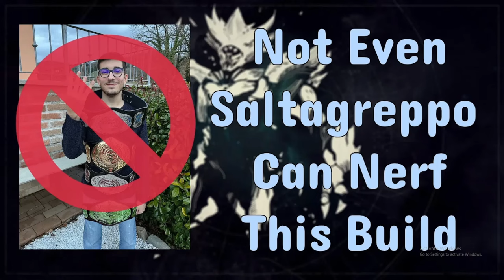OP Hunter Build that Saltagreppo CANT NERF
Not even Saltagreppo can nerf this unstoppable void hunter build. This build is perfect for day 1 and master raids with its insane survivability and awesome team synergy!